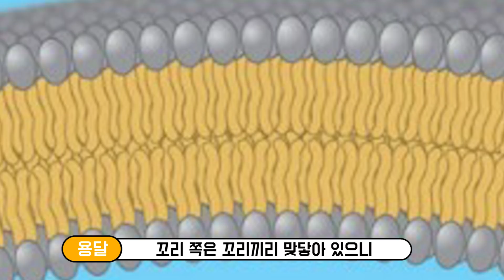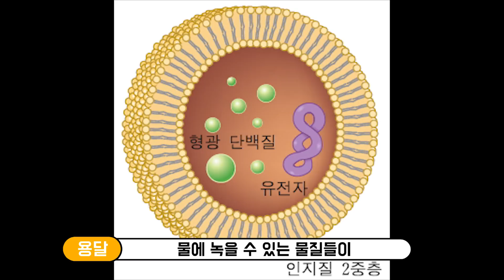물에 방수 스프레이를 뿌렸더니ㅋㅋㅋㅋㅋ이런 결과는 상상도 못했다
(감기에 걸려 목소리가 좋지 않습니다)

이번에는 실험 영상입니다 :)

물에다 방수 스프레이를 뿌리면 어떤 일이 일어날까요? 물도 방수가 될 수 있을까요?

정말 쓸데없어 보이는 이 실험에는 사실 굉장히 중요한 과학적 사실이 들어있습니다. 궁금하시다면 영상 끝까지 보세요!!

* The Action Lab의 'Is it Possible to Make Water Waterproof?' 라는 영상을 참고했습니다.

* 영어 자막을 달아주신 '유리아/Ria' 님 진심으로 감사합니다 :)